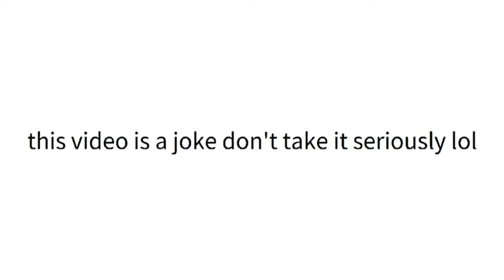Jump in the C A C C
oh hey look something that's trending in the community

Characters used:
Lucy Satana (the grey girl)
Mary Sue (the blond one)
Zyra Uy (My persona)
Inspired by Sashley
Original by... uhh... I dunno..?